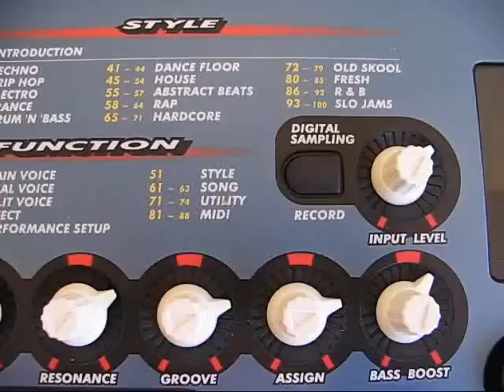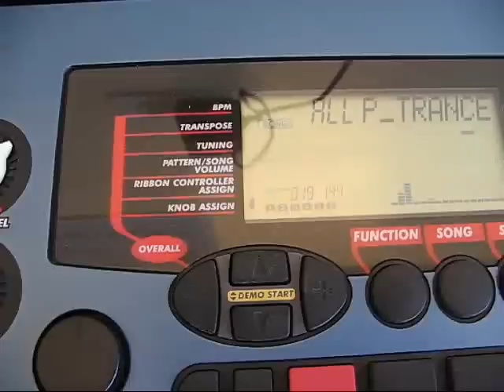Yamaha DJX PSR-D1 Keyboard